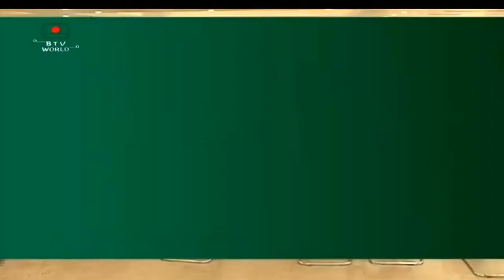Bangladesh Television English News at 10 on 26.01.2021